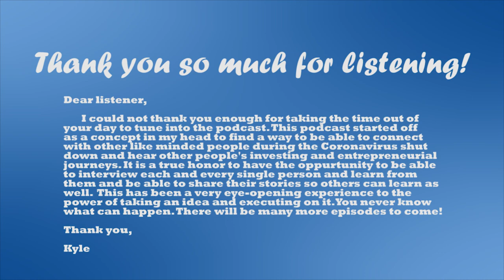59. (2/2) How To Become A Successful Real Estate Investor As An Introvert with Dan Milinazzo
In this week’s episode of the KCREatingwealth Podcast, I had a really great conversation with a very inspiring local guest!

In yet another 2-part crazy information filled episode, we get the awesome opportunity to chat about a ton of really great, super helpful tips for anyone at any part of their real estate investing journey!

In this episode, we chatted about a few topics that are extremely valuable that are not often talked about in conversation! We got into jumping into REI as an introvert, the power of mastermind groups, finding the part of your business that you enjoy doing and so much more!

Blue Snowball Usb Microphone (Brushed Aluminum)
EJT Upgraded Microphone Pop Filter